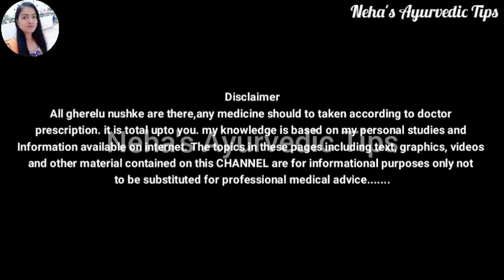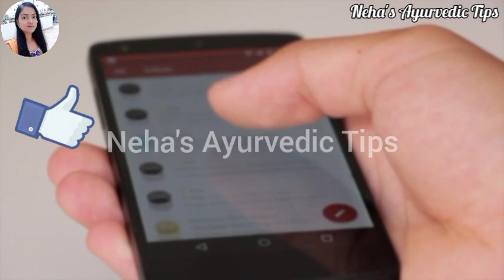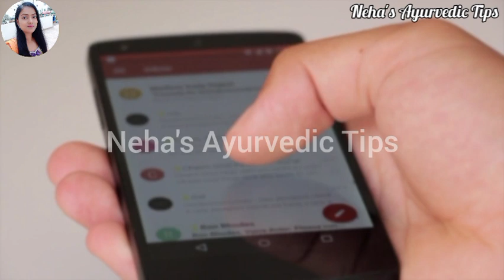ये दो चीजें चाय में डाल देंगे तो आपकी चाय अमृत बन जाएगी/शरीर मे बड़े से छोटे रोग होगे छूमंतरGud Chai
इम्यूनिटी सिस्टम बनाने का आसान तरीका, घरेलू नुस्खे, home remedies,gud wali chai,gud wali chai,tea recipe,chai recipe,jaggery tea,gud ki chai,tea,chai,jaggery tea recipe,how to make jaggery tea,masala tea,jaggery recipe, गुड़ की चाय बनाने की विधि,jaggerytea,gur ki chai banane ki vidhi, मसाला चाय, चाय बनाने का तरीका, adrak elaichi chai, special tea, कोलेस्ट्रोल कम करने का घरेलू नुस्खा, tea recipe indian
jodo ke dard ka ilaj, diabetes ka ilaj, Knee Pain Best Home Remedy,  home remedies, ghrelu nuska healthy tips,  ayurvedic nuskha, immunity kaise strong kare, stress door kare, bones ko strong karne ka ghrelu nuskha